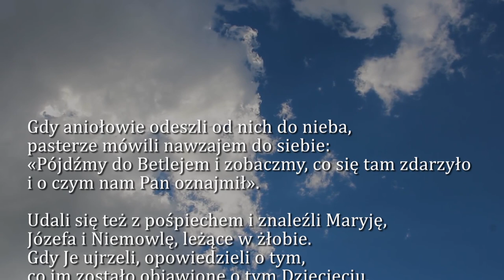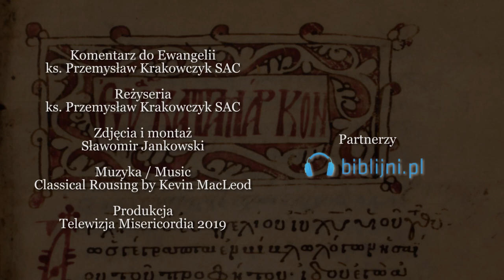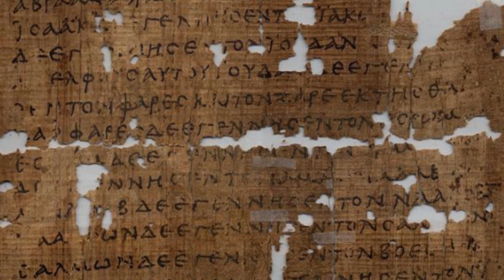Dobra Nowina na dziś | 24 grudnia - Życzenia Świąteczne